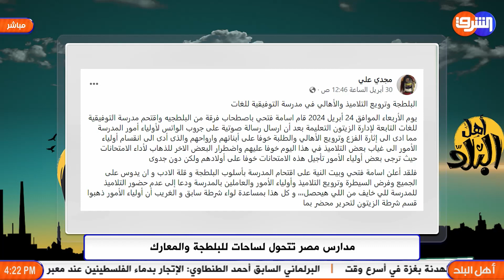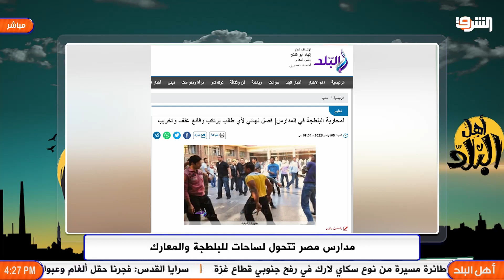لحظة اقتحام بلطجية لمدرسة لغات فى الجيزة لمعاكسة بنات ثانوي